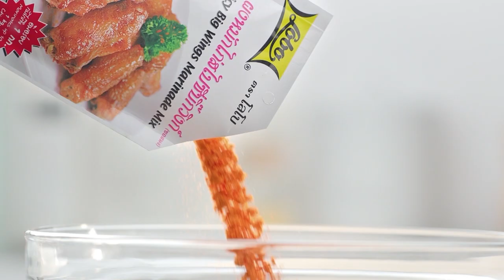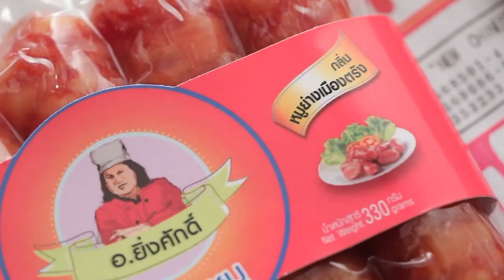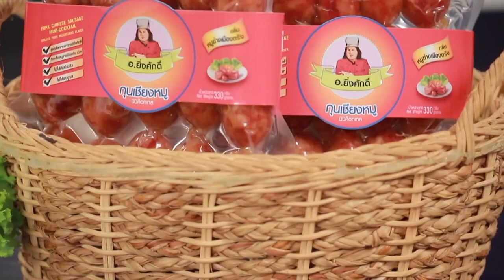กินได้ก็กิน (ทำกินเอง) น้ำพริกปลากะป๋อง / ถัวฝักยาวทอด l EP.208 [FULL]